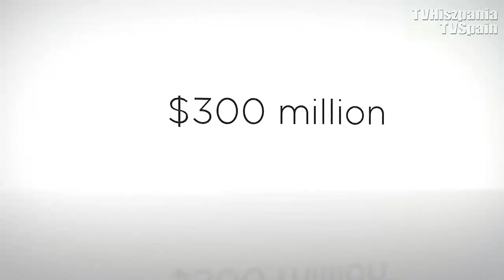Melnichenko's Superyacht "A" by Starck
Nicknamed the "A", it is also a vessel marked by mystery and intrigue. Most owners of a custom-made yachts are hoping to get fame and publicity. But Russian billionaire Andrey Melnichenko - who owns the superyacht "A" tends to refuse interviews and public acclaim about his yacht.
"A" was created by the parisian designer Philippe Starck, who made versatile designs for a wide range of products from a toothbrush to big hotels and each design is bearing the stamp of his personality.